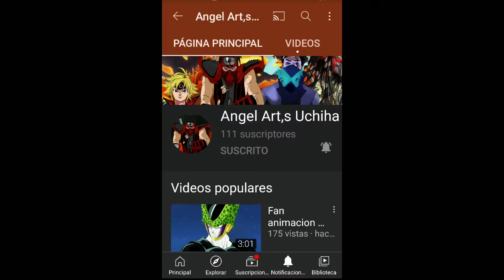FELIZ CUMPLEAÑOS DIEGO MARADONA ( Y PROMO)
FELIZ cumpleaños 🎂 Diego
te hice promo